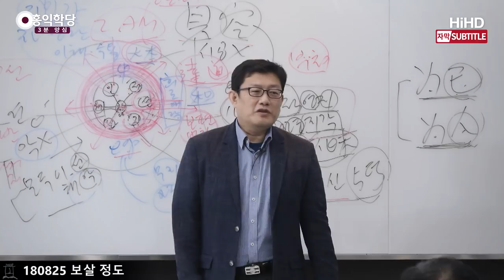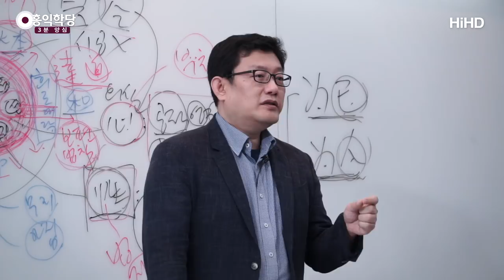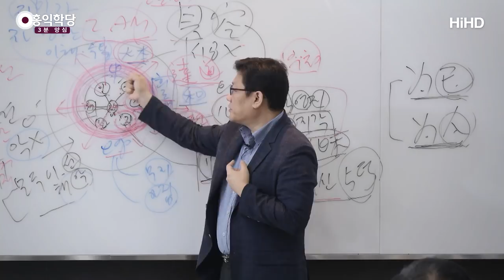[3분 양심] 천형 - 하늘의 일꾼 _홍익학당.윤홍식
(180825 보살정도) 구공을 알아내고 나면 천형을 받은 것처럼 돼요,
나쁘게 말하면.
이제 여러분은 저기 비로자나 부처님한테
고용되어버려요, 보살로.
파트너 관계지만 고용이 돼서 계속 지령이 옵니다.

미션 임파서블처럼 자꾸 지령이,
아침에 일어나면 지령이 와요.
‘너 양심 찜찜하지 않아? 움직여야지!’ 뭐 이렇게.
‘가족들 다 출근했는데 너 계속 누워있는데
양심에 자명하냐?’

이런 이제, 자기 양심에서 계속 자기를 움직입니다.
그럼 밖으로 나가요. 딱 눈에 뭐가 띄어요.
‘저 사람을 보고 있으면 너 찜찜하지 않냐?’
그럼 가서 도와야 해요. 천형이죠, 어떻게 보면.

재밌는 게 장자에서 천형을 누가 얘기하냐 하면
공자가 얘기해요.
왜 너는 그렇게 성자인데, 도교 도인들이 물어봅니다.
그때 도교는 없었지만, 도교의 이제 선조들이 있었어요.

중국에도 소승이 있었어요.
숲속에서 자연인으로 살아가시는 도인들.
공자를 보면 이해가 안 되니까 늘 비판해요.
"야, 그 인간들이 그렇게 양심적이 될 리가 있냐?
너도 도를 알았으면 모든 욕심을 내려놓고
명상에 들어가 있어라." 이걸 자꾸 조언합니다.

근데 공자의 입장은 그래요.
"난 천형을 받아서, 하늘로부터 형벌을 받아서
이렇게 살다가 갈 수밖에 없다." 이 얘길 합니다.
이게 보살도에요.

논어에도 나와요.
장자에만 나오는 게 아니라 논어에도 나와요.
논어에서도 수많은 중국 도인들이요,
"봉황아 멈춰라. 너도 알지 않냐?
세상 사람들이 네 말 안 들을 거 알지 않느냐?
왜 그러고 빨빨거리고 돌아다니느냐."

그 말을 전해 듣고 공자가 이 말 합니다.
"내가 사람하고 살아야지, 새나 짐승하고 살겠냐?
내가 자연에서 그렇게 동물들 벗해서 살 수 없다.
난 사람이다. 사람들 이롭게 하는 게 내 임무다."
이 말을 합니다.

내가 공부하는, 중용에도 이 말이 나와요.
'사람이 도를 닦는다면서 사람을 멀리하면
그 도는 도가 아니다.'
공자가 얻은 도는 뭐에요?
구공(具空)의 도요.

남을 사랑하고, 남한테 죄짓지 않고,
남을 인욕 해주고, 나와 남 모두가 더 잘 되기를,
잘 되는 방향으로 정진하면서 늘 깨어서
지혜롭게 인간의 이런 관계를 이끌어가는 거,
이게 공자가 깨달은 도에요.
이걸 아셔야 해요.
이게 대승, 소승의 결정적인 차이입니다.

그걸 제대로 깨달았던 분이 공자님이기 때문에
성인 소리 들으시는 거예요.
그분이 무슨 신통이 있어서 들으시는 게 아니라
이게 최고 신통이거든요.

이걸 못 알아내요.
하늘을 날아다니는 도인도  이거는 못 알아내요.
자기 마음 안에 어떤 우주적 진리가 새겨져 있는지
이건 못 알아내요.
이거 알아내는 분이 제일 신통자예요.